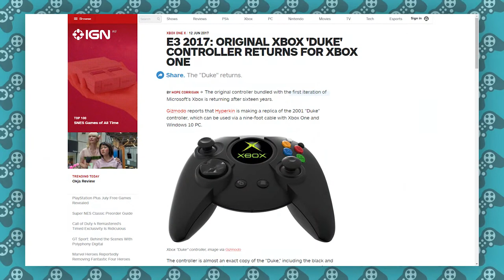ARMS! Super Mario Odyssey! Mario + Rabbids! Gamey Gamey Game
Featuring:
Evan Munro-Smith @evanms
Dave Callan @davecallantwit
Demi Lardner @demilardner
Matt Stewart: @mattstew_art